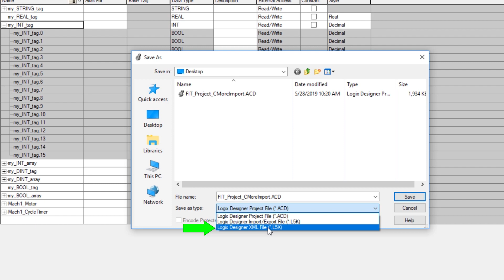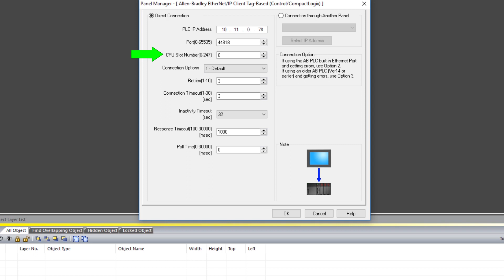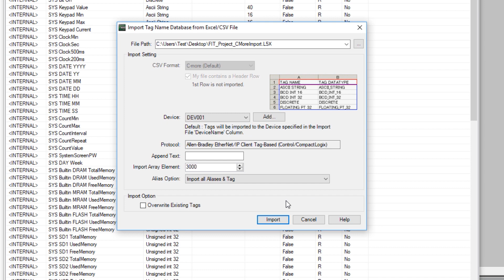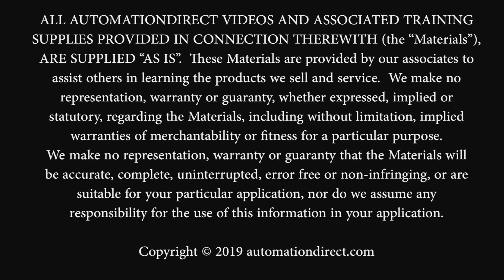Import Studio 5000 Tags into C-more HMI Projects at AutomationDirect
In this video, we highlight just how easy it is to import tags from your Studio 5000 project tags, be it CompactLogix or ControlLogix, into the C-more HMI. If you use the L5X file, then you can import your tags, aliases, and even your I/O module tags, directly into C-more

*** Software version used: 6.42